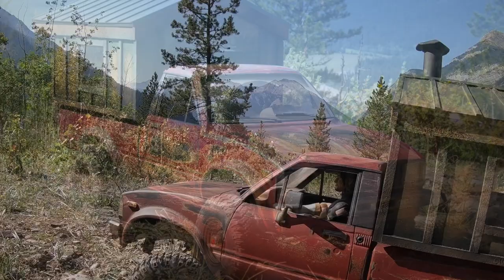Tiny Truck Cabin by Scale Town - RC CWR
So I built a tiny truck cabin for my RC4WD TF2 Toyota. I was going to make a longer video but I was enjoying the mountain views way to much. Man I miss those the mountains.

Welcome to Scale Town, where we love the scale side of RC. The more scale it is the more we like it. Some people have asked what RC CWR stands for, Remote Control Chris Will Rappel. We are a father (Chris) 'n son (Will) team that started in the hobby in 2011. We have many RCs in our collection RC4WD, Axial, Traxxas, Streamline RC, Tamiya, Losi, HPI and the list continues. We build our custom trailers for hauling the boats and custom build styrene camping trailers.